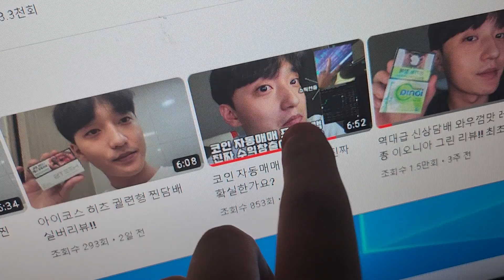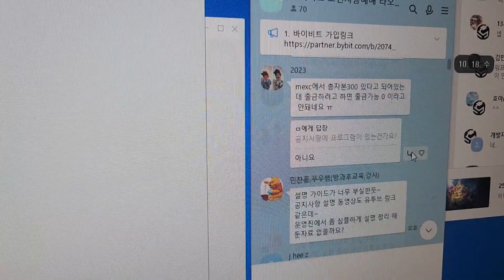진심으로 믿어주셔서 감사합니다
코인자동매매기 무료나눔 받기!! 해당영상 고정댓글 확인😂

✅프로그램 설명

문의카카오톡 ID : mhna98
가격문의주세요

블로그(네이버, 티스토리, 워드프레스, 구글스팟)에 자동으로 글을 포스팅해주는 프로그램입니다. 여러개의 블로그를 동시에 관리 및 운영이 가능합니다.

포스팅 할 키워드를 입력하면 자동으로 글 데이터를 수집, ChatGPT로 변환해서 글을 작성하기 때문에 별도의 원고가 없어도 글 작성이 가능합니다!

또한, T사 블로그는 애드센스 및 쿠팡 파트너스와 연계해서 사용가능합니다.

-T사 블로그를 편리하게 관리하고 키우시고 싶으신 분

-여러개의 블로그를 동시에 키우고 싶은 분

-평소 시간이 없거나 귀찮아서 블로그를 못 키우시는 분

-수작업으로 글을 작성하는 대신 자동포스팅으로 블로그를 키우고 싶으신 분

✅활용도

ChatGPT가 탑재되고 글 데이터 수집 및 변환기능이 있어 키워드 몇개 만으로 양질의 글을 작성할 수 있다는 것이 프로그램의 장점입니다. 또한, 키워드에 맞는 이미지 업로드 기능과 자동 업로드 기능도 탑재되어 있습니다.

Q. 사용방법이 어렵지는 않나요?

저희 프로그램은 최대한 쉽게 사용할 수 있도록 간단히 개발하였고, 프로그램 구매 시 동영상 및 상세 가이드 전달 및 담당 cs직원이 초기 세팅 및 프로그램 Q&A 도와드리고 있기 때문에 쉽게 사용이 가능합니다.

Q. 어떤 블로그에 사용가능한가요?

▶️네이버

▶️티스토리

▶️워드프레스

▶️구글블로그

현재 이렇게 4가지의 프로그램이 있으며,

▶️네이버 지식인 자동답변

▶️네이버 카페 자동포스팅

이외 다른 프로그램들도 판매 중입니다.